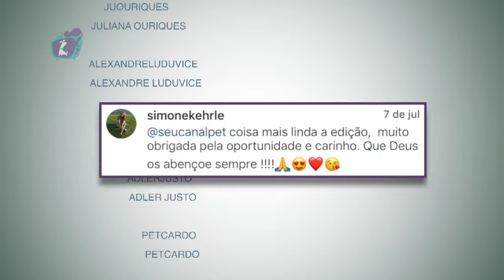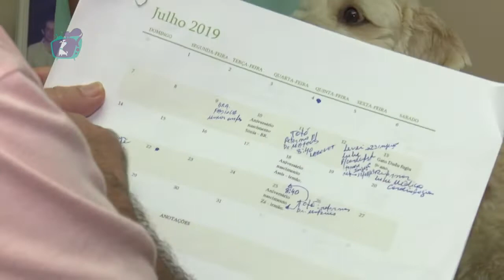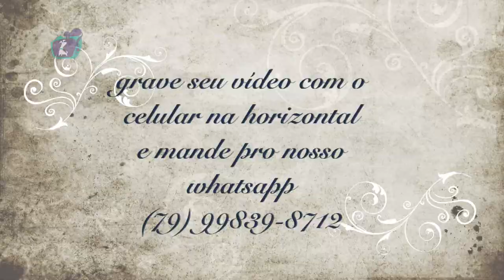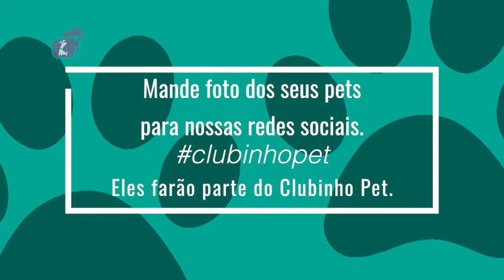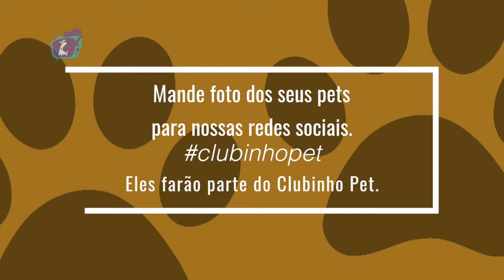CANAL PET - Programa 38 | 11/08/19 [COMPLETO]